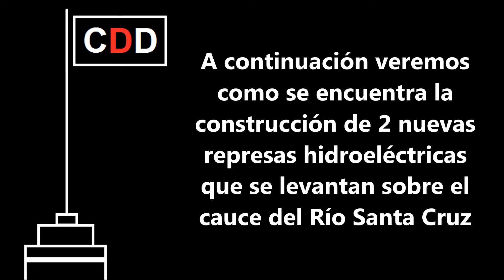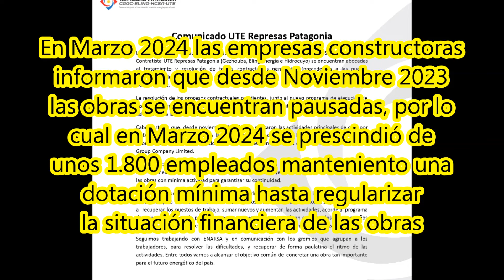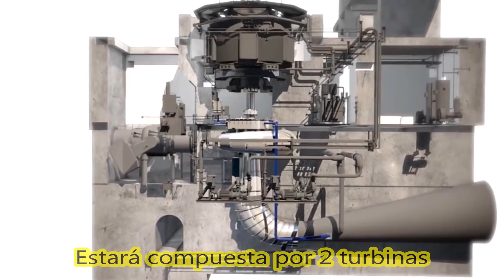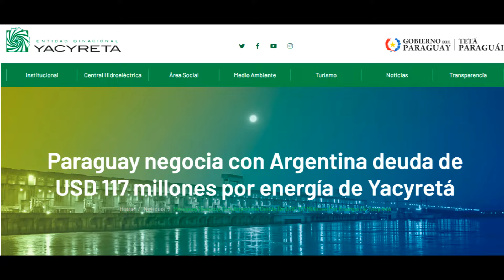ARGENTINA CONSTRUYE 4 REPRESAS HIDROELÉCTRICAS GIGANTES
Fuente de la información: Represas Patagonia

00:00 Presentación
00:04 Descripción de la construcción
00:11 Ubicación del las obras
00:36 Recorrido satelital
02:50 Imágenes de las obras
05:46 Antes y despues
06:38 Otras obras
09:47 Último recorrido aéreo